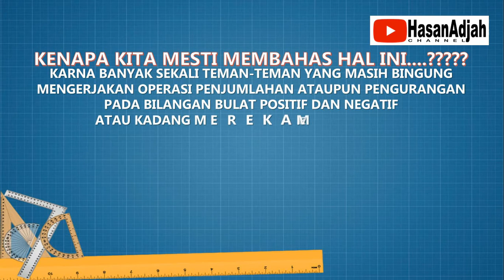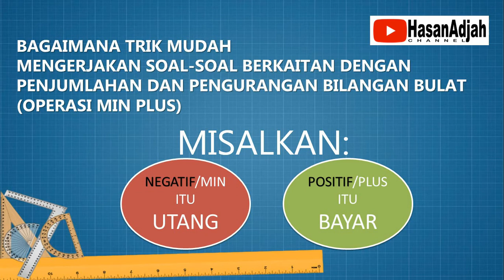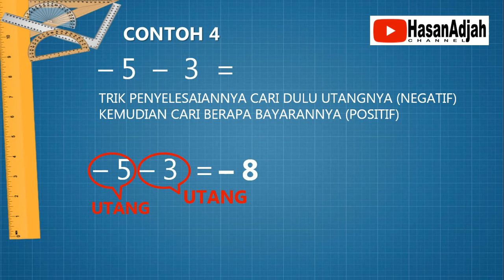Trik matematika-Operasi Tambah Kurang Bil Bul Negatif Positif Min-Pos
Bagaimana Cara melakukan Operasi tambah dan kurang pada bilangan bulat (BILBUL) dengan mudah, simak video ini sampai habis

Natikan kehadiran video tutorial dan trik menarik untuk operasi campuran tambah-kurang kali-bagi (KABA-TAKU) yang akan tayang di video berikutnya.